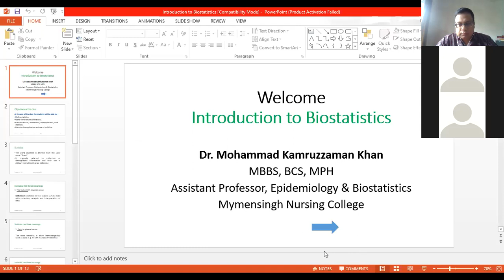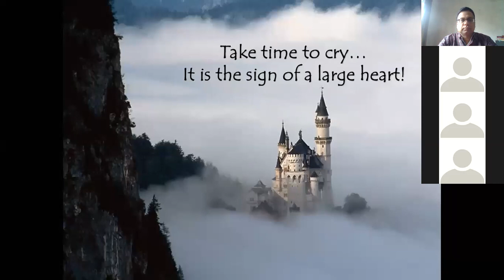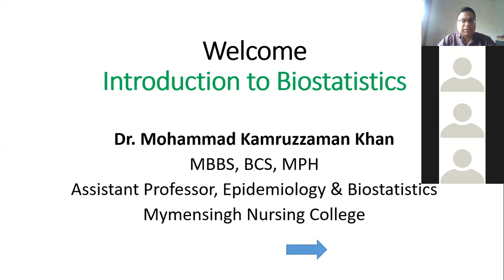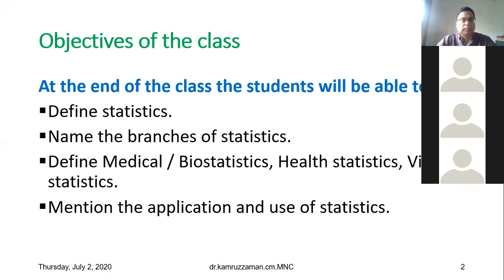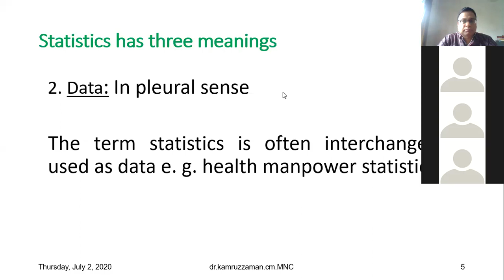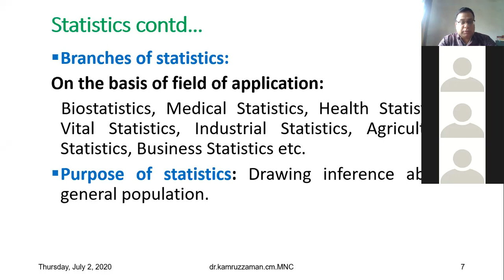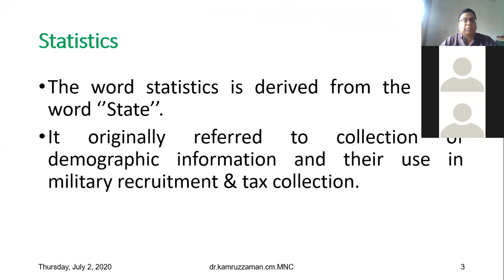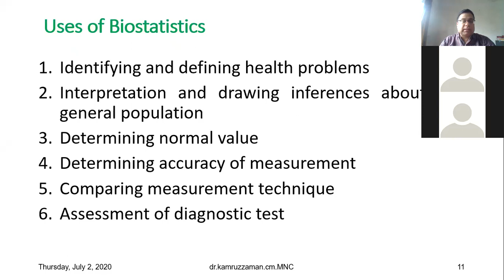Class_MNC_Introduction to Biostatistics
Class_MNC_Introduction to Biostatistics_Kamruzzaman